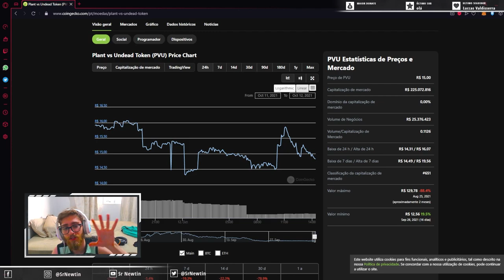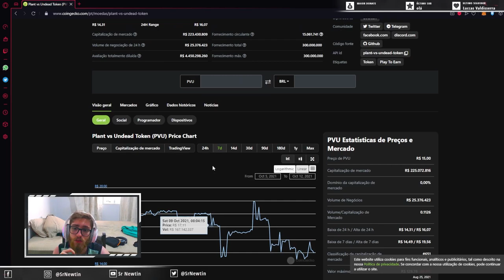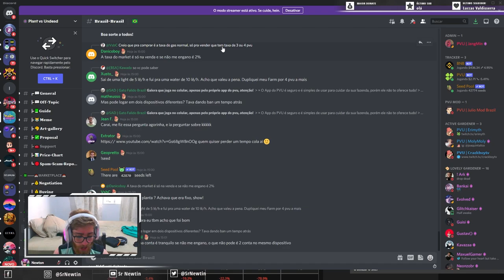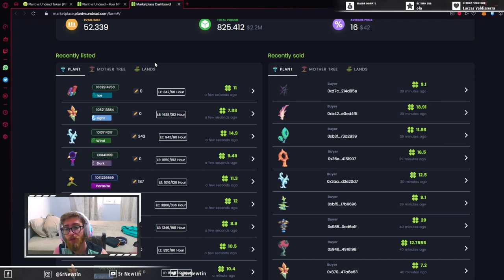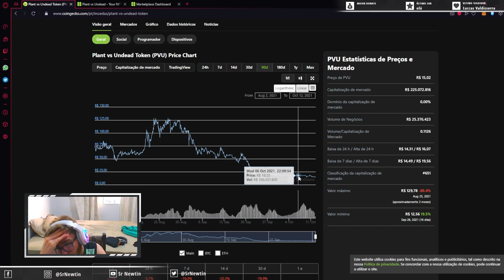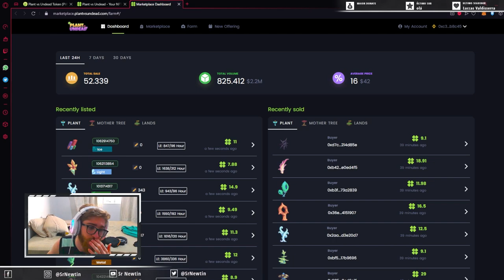PVU caiu! Devemos nos preocupar? Explicando a queda do Plant Vs Undead Token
Neste vídeo eu comento sobre as principais preocupações e a queda do token do Plant vs Undead para o modo farm do pvu.

*Caso queira doar algum token para o canal, segue carteira da BSC:
0xc34768e7E46b2bd0F0c9677E0d9Ef9d2BfAB8C45